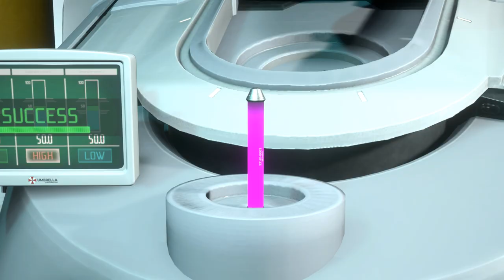Resident Evil 3 Remake Jill Pink BSAA Catsuit Costume /Biohazard 3 mod [4K]